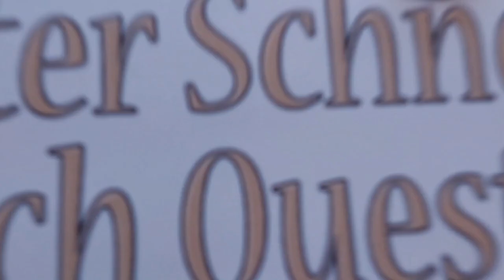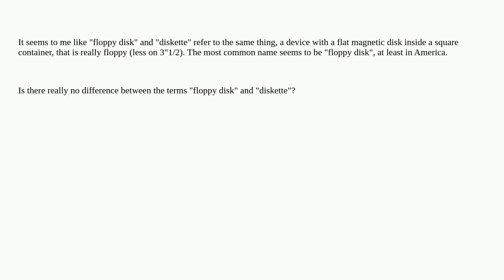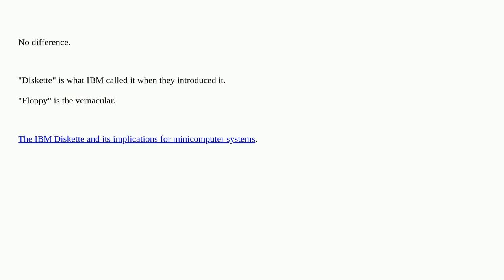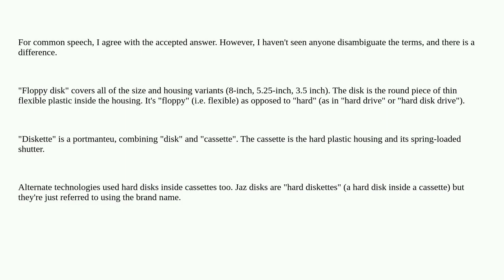Retrocomputing: Is there a difference between "floppy disk" and "diskette"?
Is there a difference between "floppy disk" and "diskette"?

A special thanks goes out to the community

  terminology floppy-disk